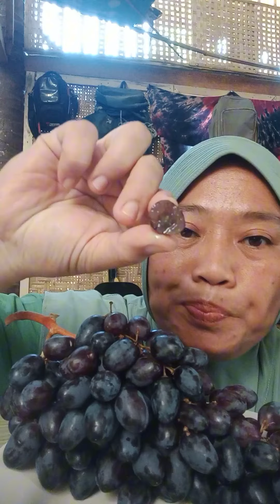anggur murah | ANGGUR AUTUMN | rasa SULTAN harga rakyat | pedagangnya pasti sudah tak butuh UNTUNG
anggur ini rasanya tak sesuai dengan harganya... kenapa dijual murah sekali yaaa